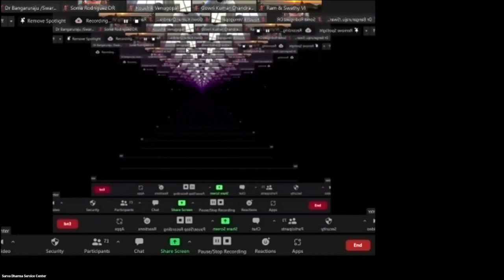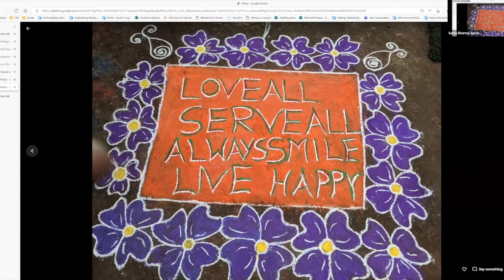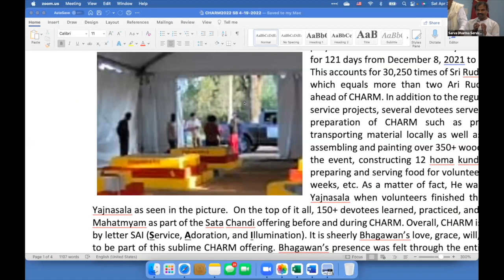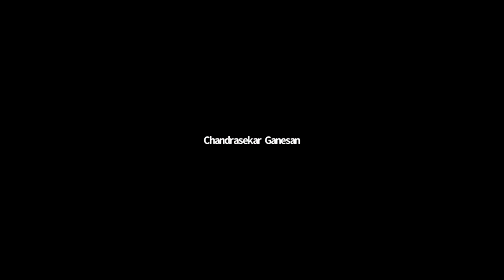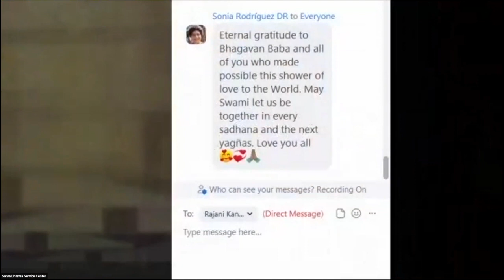Bro Sekhar Boddupalli's talk on CHARM 2022, Satsangh at SDSC on 30Apr2022